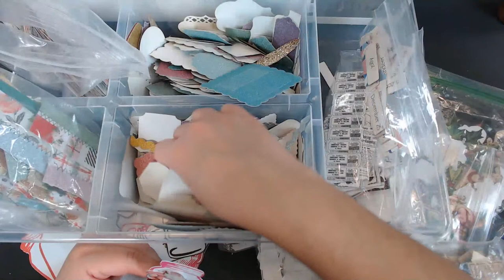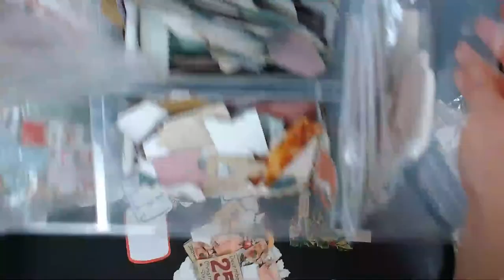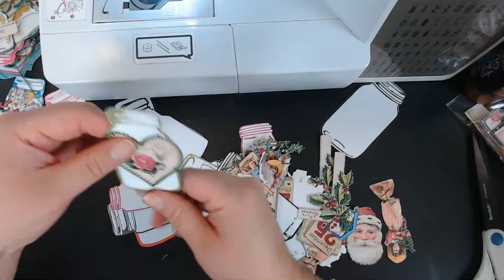Sewing Christmas Jar Embellishments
HAITRAL Cotton Sewing Thread Sets - 24-Color Spools Thread, 1000 Yards Sewing Kits Thread for Sewing Machine